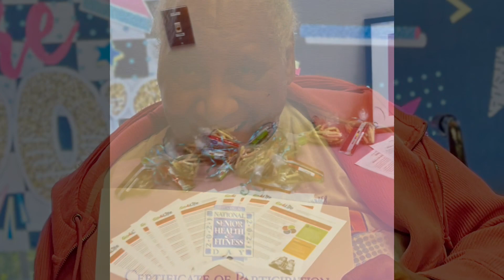Foursquare National Senior Health & Fitness Day 2021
Lifetime Wellness & Foursquare Healthcare ‘moves through the decades’ for National Sr Health & Fitness Day 2021!